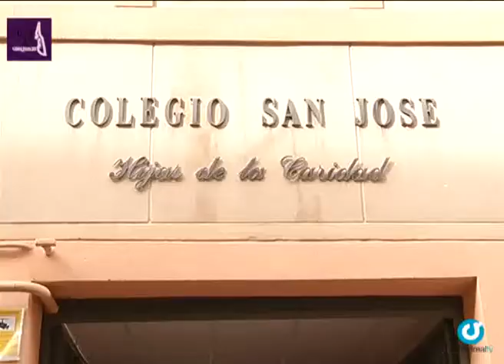La mejor cantera cofrade, los colegios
Los colegios de Ciudad Real preparan sus propias "salidas procesionales", como educación cofrade, donde su Semana Santa fue declarada de Interés Turístico Nacional en 2006. Un paseo por el panorama cofrade de Ciudad Real, hermandad de las Angustias, Ave María Dolorosa, Santo Entierro y Soledad.